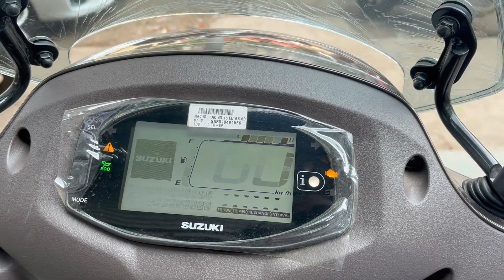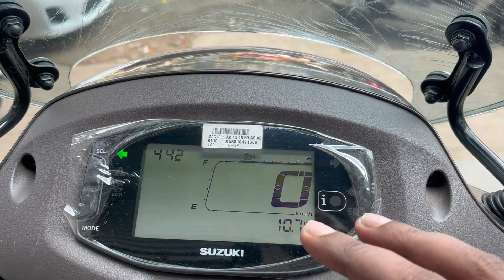Ye wali access kanhi dekhi nahi hogi 😳 All New 2023 Suzuki Access 125 👌New Model ✅ & New Update ☑️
Suzuki

Address :  Shop no. 2, Shah Arcade, SRA Building 10/A, Wadari Pada, Western Express Hwy, Malad East, Mumbai, Maharashtra 400097